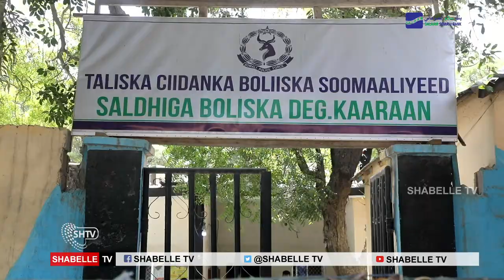Ciidanka Booliiska Soomaaliya oo shaaciyey in lagu daba jiro rag weerar ka geestay Degmada Kaaraan.